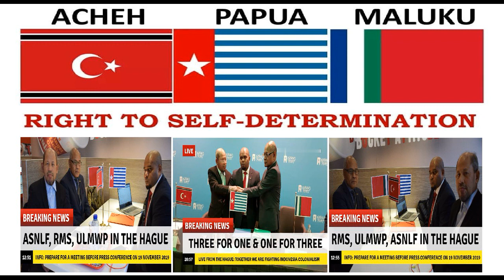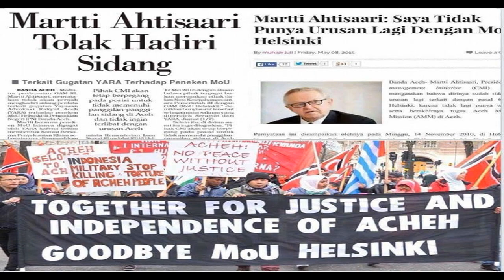ACEH KINI: RENCONG TINGGAL SARUNG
"ATJÈH: RINCÔNG NJANG KA TINGGAI SARÔNG"